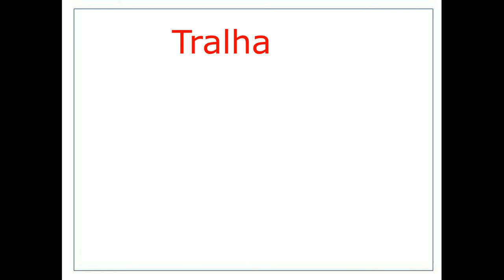(QOAM) Cerimonial 007 - Bandeiras III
Cerimonial terceira parte do assunto "Bandeiras" para candidatos ao QOAM
Com animação.Vale a pena conferir!!!